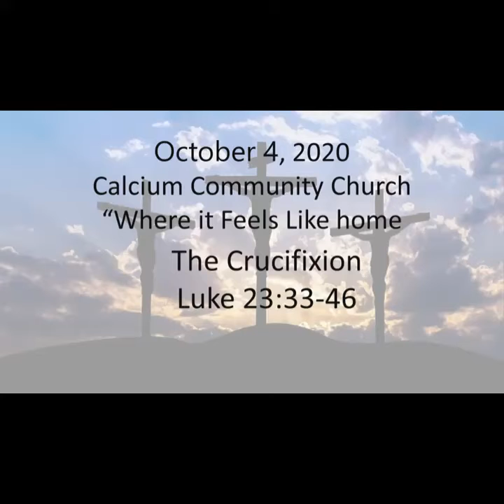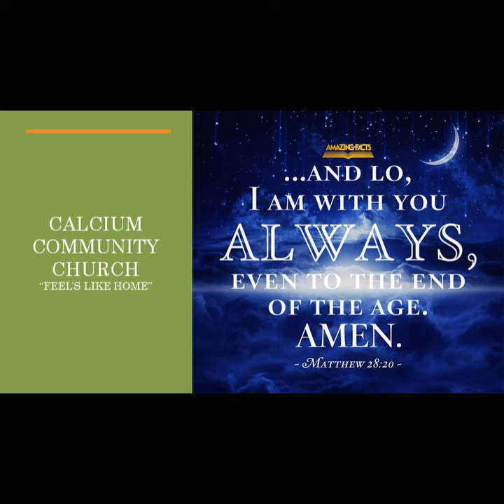2020 10 04 The Crucifixion